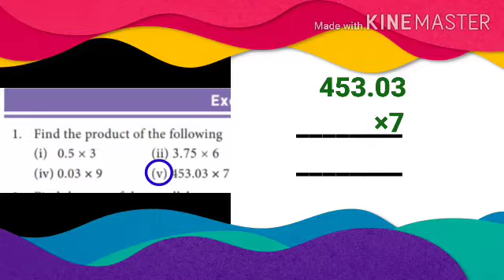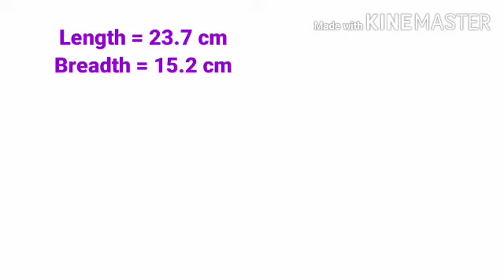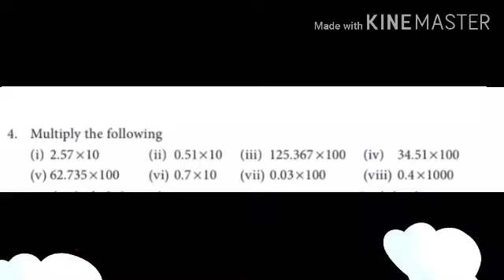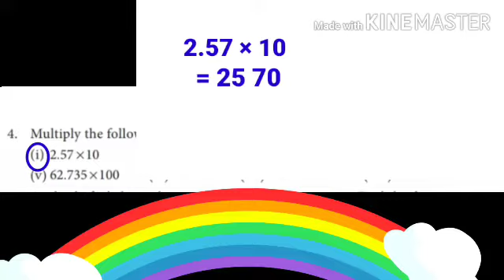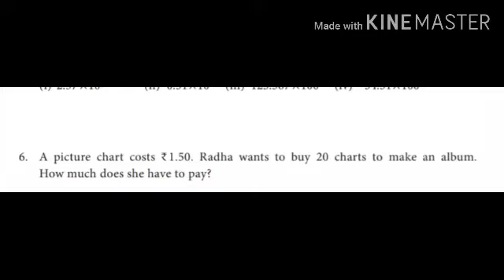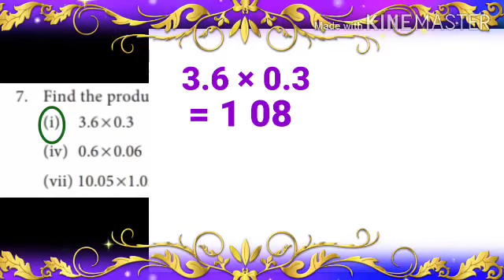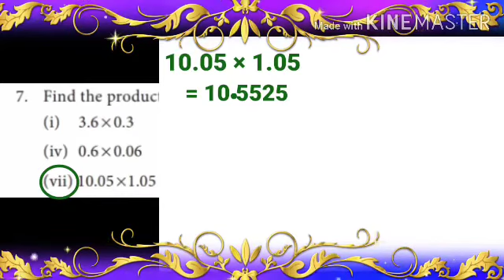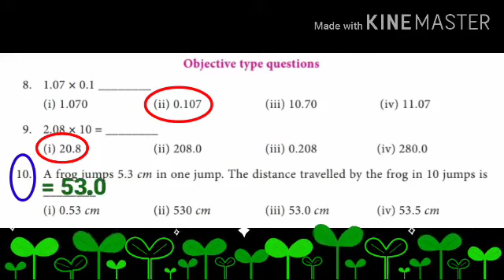VII Std Maths - Number System Ex:1.3 (Part - 3)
VII Std
Maths
Chapter 1  - Number System (Ex:1.3)
Part - 3